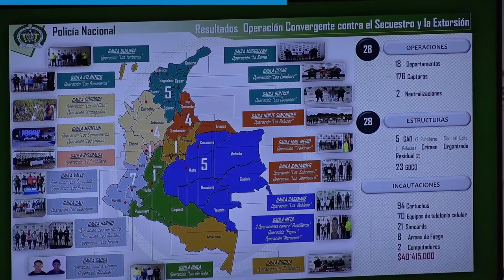Resumen de noticias en 90Segundos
Este es el resumen de las noticias más importantes del Sector Defensa en 90Segundos